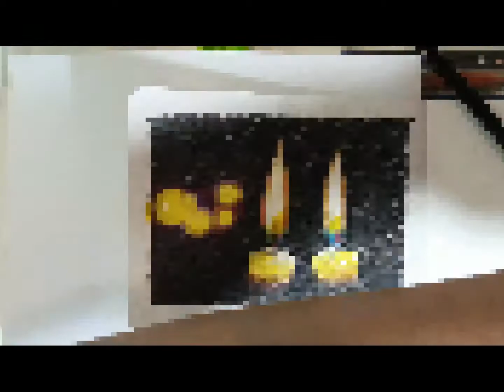Fine Art / Colour Pencils - Still Life - Candle